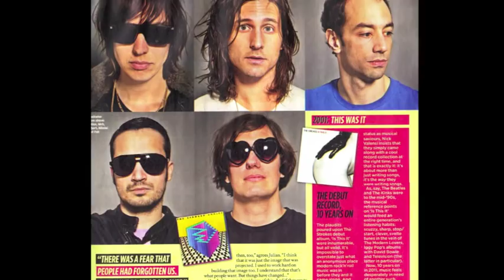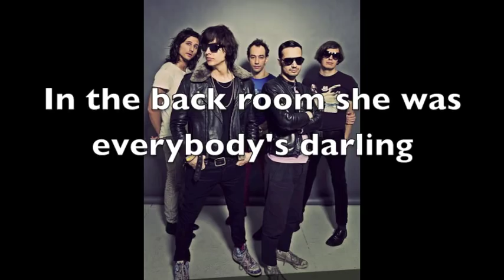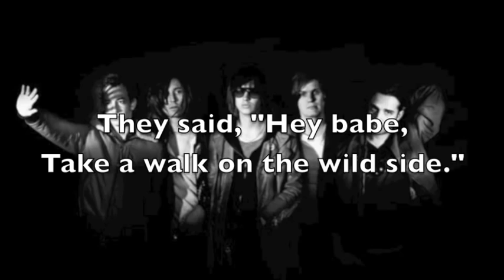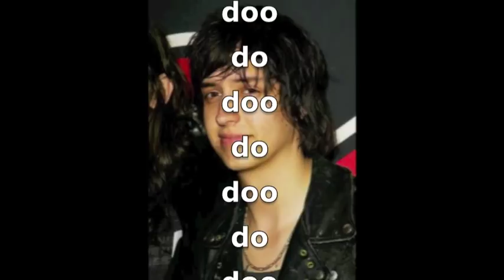The Strokes - Walk on the Wild Side (Lou Reed cover)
Performed 6th May 2006, Ricoh Coliseum, Toronto, Canada

Photos from shesfixingherhair.co.uk, fuckyeahjuliancasablancas.tumblr.com, NME, Spin, Shortlist, Q, thestrokes.com, various tumblrs/websites